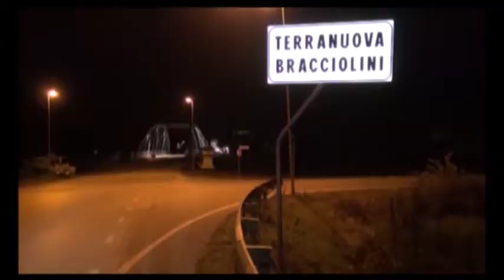Terranuova Bracciolini(Ar). Uccise il marito con un mattarello: condannata a 9 anni e 4 mesi